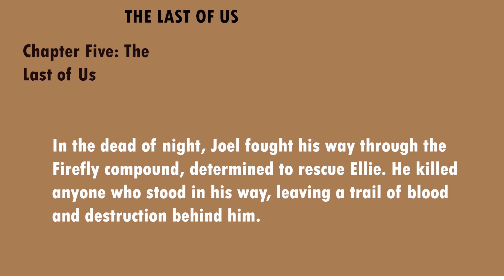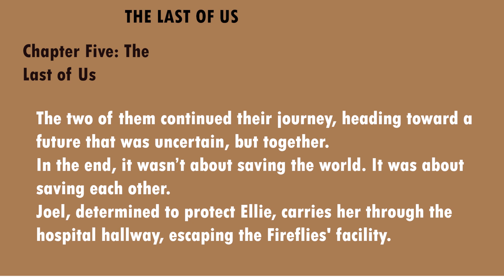Learn English through stories basic to advance